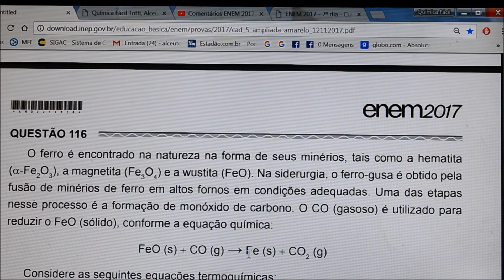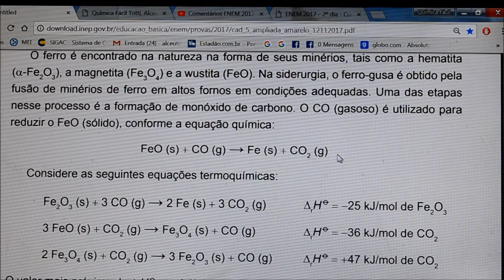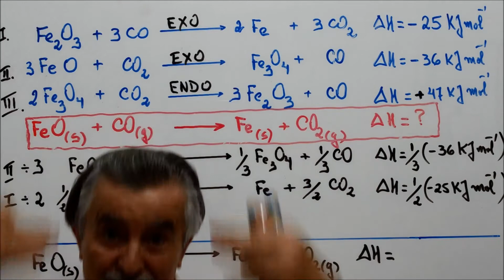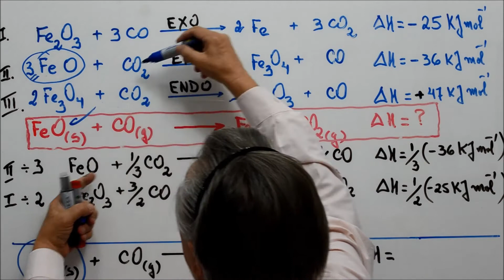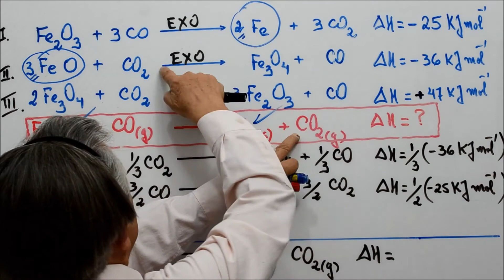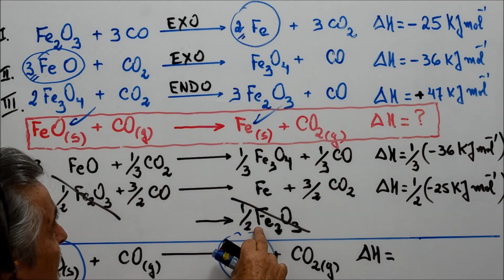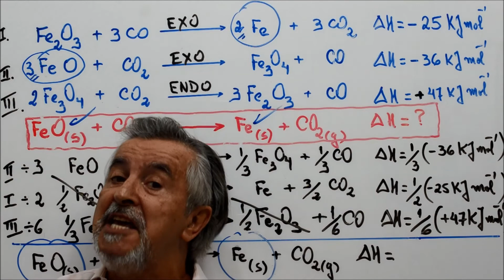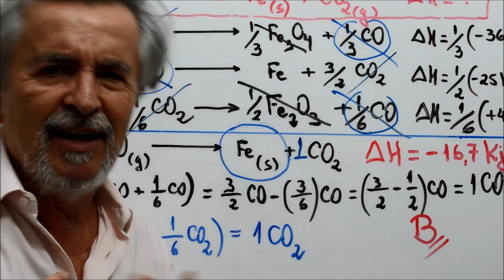Aula 329.3 - ENEM cobra Lei de Hess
As questões do ENEM, da FUVEST e da UERJ você encontra resolvidas com detalhes dentro de seus assuntos aqui.
Tudo em ordem crescente "Escolhendo a sua Aula com link para o youtube"
Com elevada dificuldade se coloca uma questão muito visada em provas. Parabéns para você que a acertou!